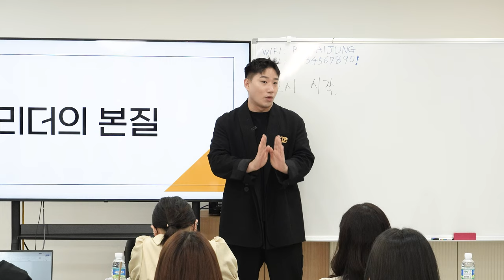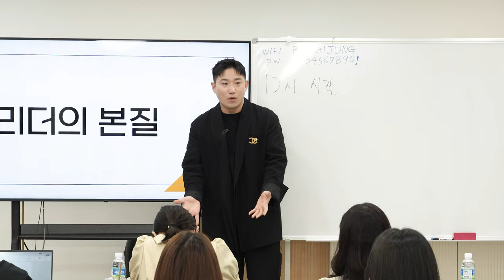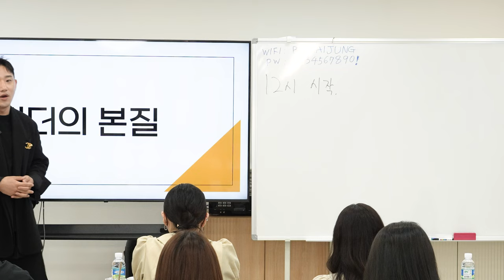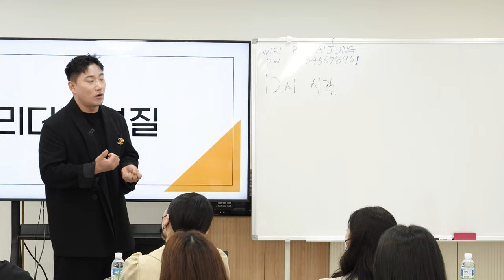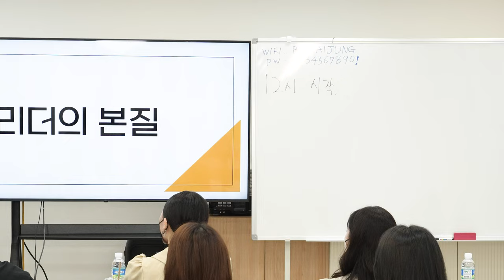1강.리더에게 철학(방향성)이 필요한 이유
리더 의 방향성 철학 이 필요한 이유에 대한 강의입니다.

살롱에서 동행장들과 함께 성장하며 성장하는 헤어살롱 을 만들기 위해
우리는 반드시 어떠한 철학적 가치를 가지고 있어야됩니다.

도움이 되길 바랍니다. 감사합니다.